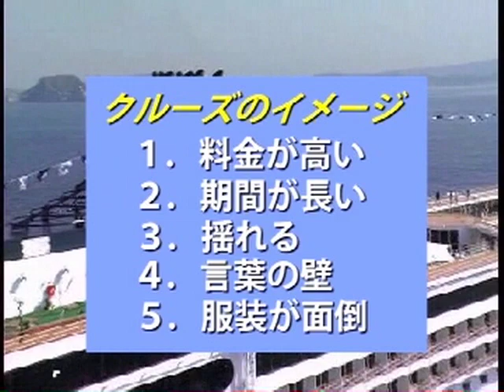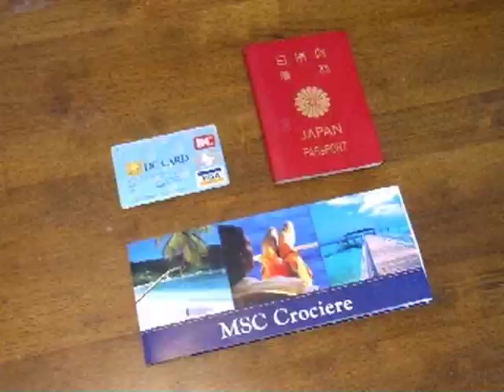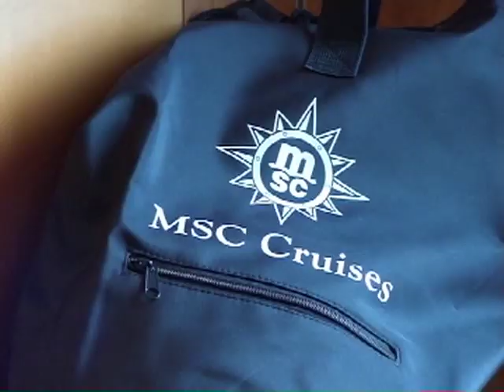エムエスシークルーズ（パート1）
エムエスシークルーズ